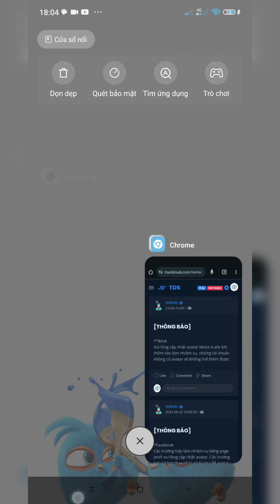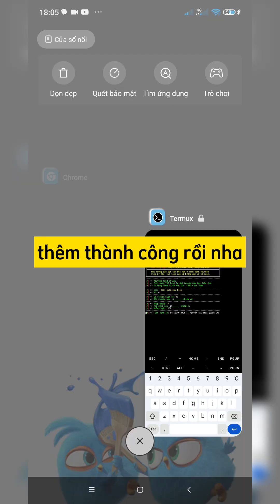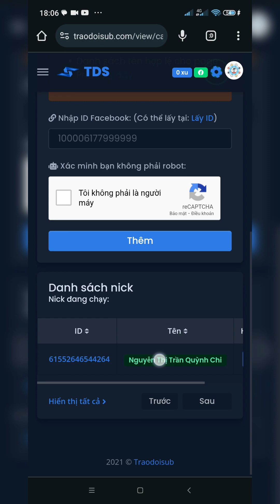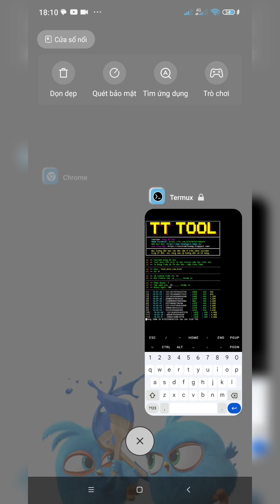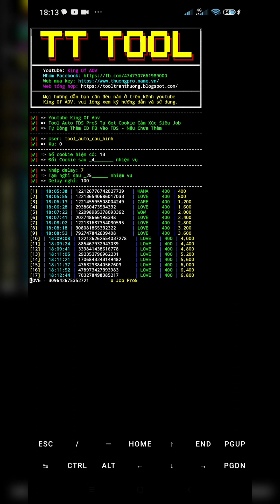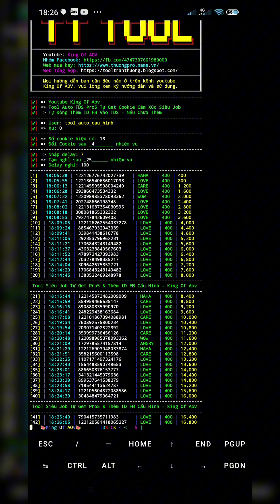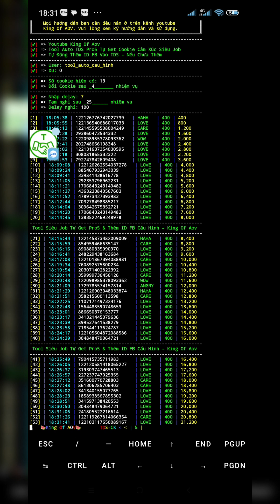Tool Auto TDS Siêu Job Tự Lấy Cookie Pro5 Và Tự Thêm ID FB Vào Cấu Hình TDS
👉 Nhóm Facebook trao đổi mua bán xu và hỗ trợ chạy tool (Facebook group exchange trading coins and running support tools)

👉 Hướng dẫn cài đặt termux để chạy tool, dành cho người lần đầu chạy tool (Instructions for installing termux to run the tool, for the first time running the tool):

👉 Hướng dẫn lấy cookie của tất cả trang web (Instructions to get cookies of all websites):